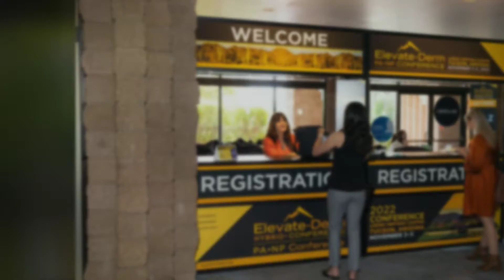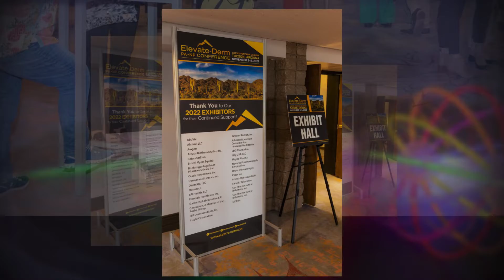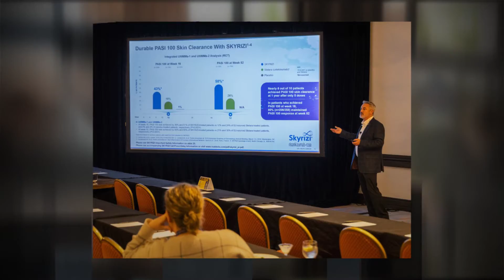2022 Elevate-Derm Conference Highlights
Highlights Video from the 2022 Elevate-Derm Conference held November 2-5, 2022 at the Loews Ventana Canyon.

IMPORTANT NOTICES:  Any medical information in this video is not intended as a substitute for informed medical advice and you should not take any action before consulting with a licensed healthcare professional.

Any licensed healthcare professional in a healthcare encounter must independently make decisions on medical testing, diagnosis, medication prescribing, and treatment administration based on their professional judgment and training, regardless of the information in this video.